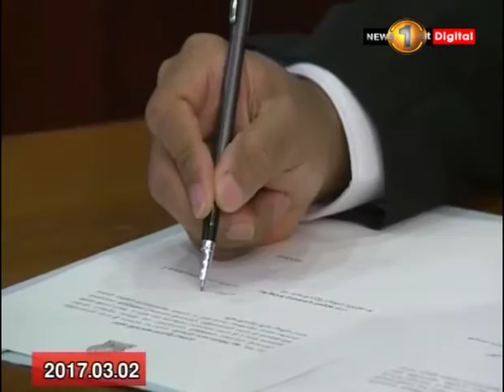News 1st சிறப்புரிமைகளைக் குறைவாகப் பயன்படுத்திய முன்னாள் பிரதம நீதியரசர் பிரியசாத் டெப்